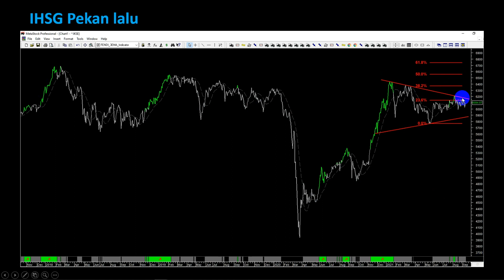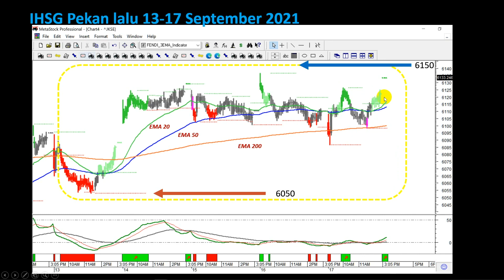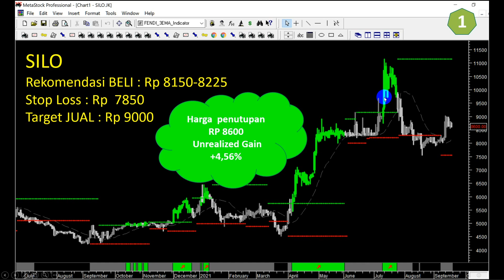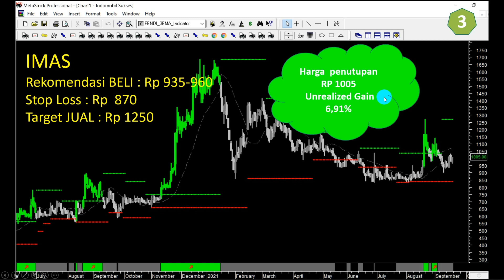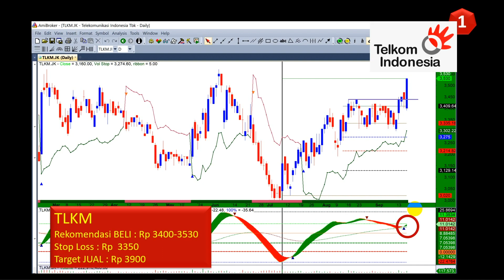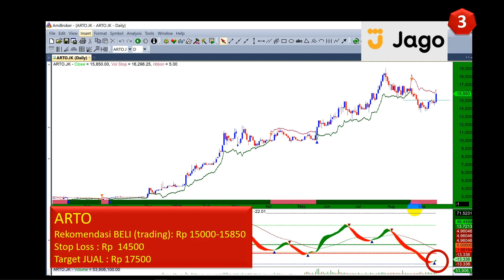Review dan Rekomendasi Saham 20 - 24 September 2021 | TLKM, LPCK, & ARTO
Kali ini rekomendasi Omfin untuk 20 - 24 September 2021 yaitu TLKM, LPCK, dan ARTO

Simak juga review saham minggu lalu yaa..

Selalu diingatkan! Jangan lupa untuk terus disiplin dan konsisten berinvestasi.

Tetap waspada dengan segala kemungkinan sentiment negatif yang bisa muncul pekan ini.